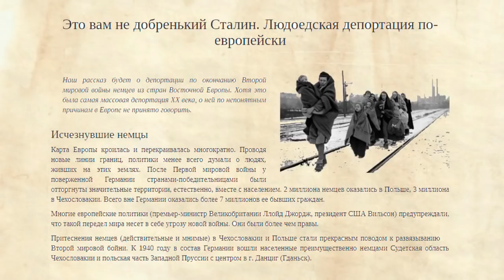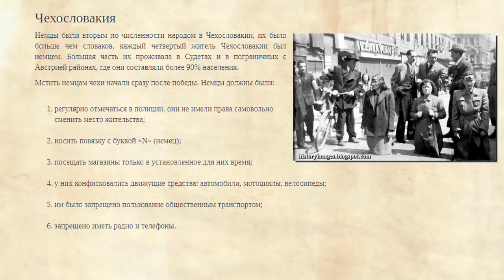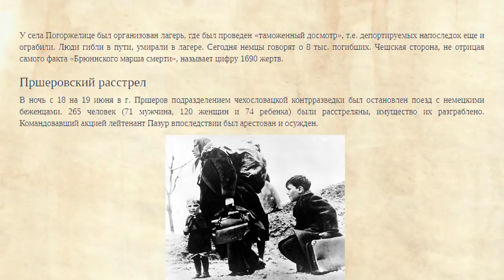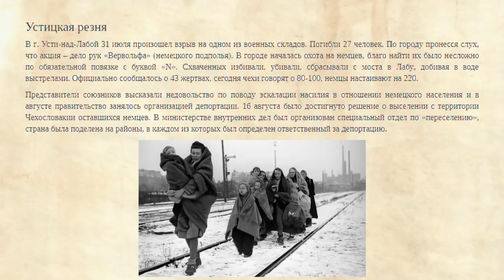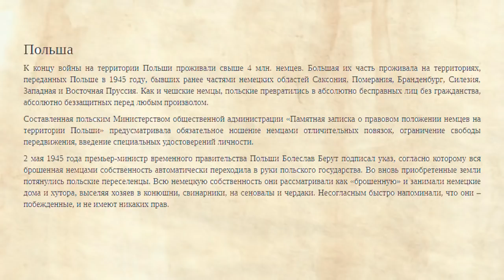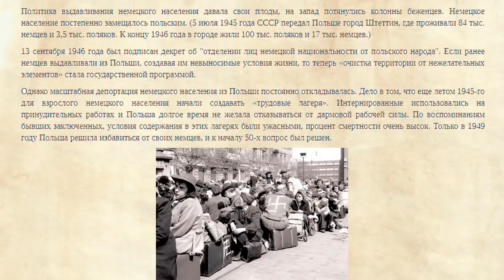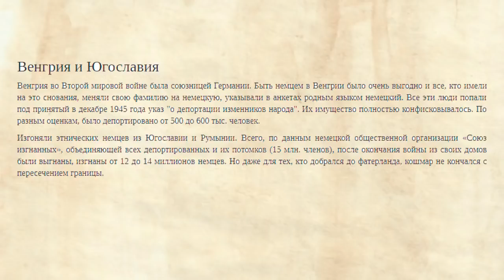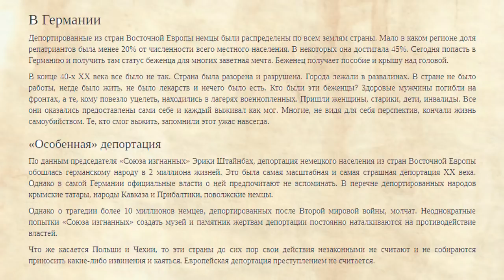Это вам не добренький Сталин. Людоедская депортация по-европейски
Наш рассказ будет о депортации по окончанию Второй мировой войны немцев из стран Восточной Европы. Хотя это была самая массовая депортация XX века, о ней по непонятным причинам в Европе не принято говорить.